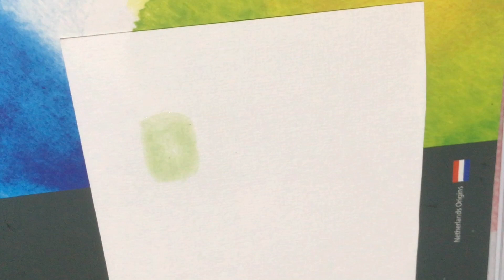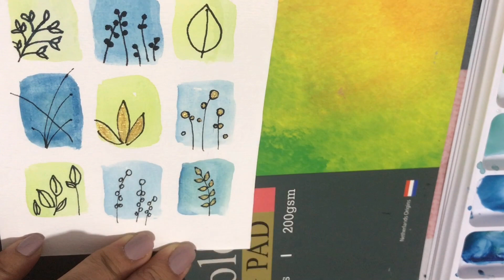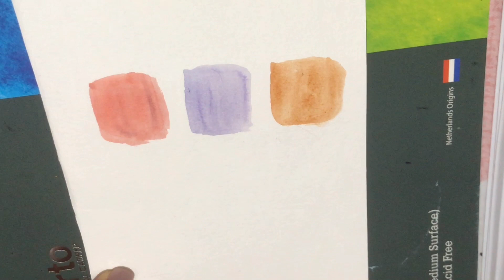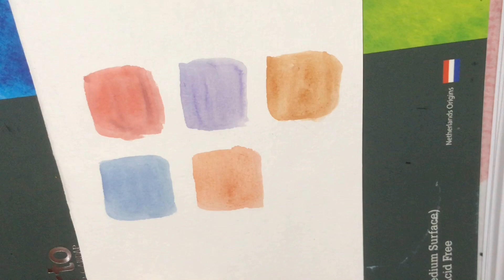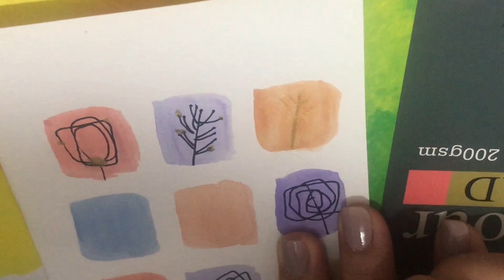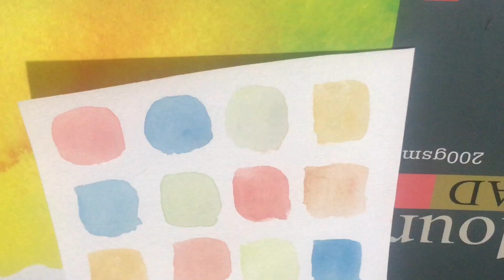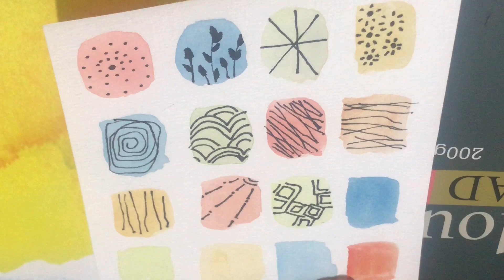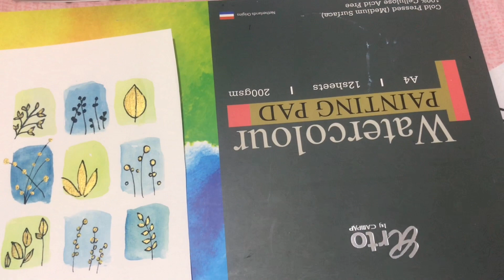doodling with watercolor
doodling leaves and accenting with metallic acrylic paint